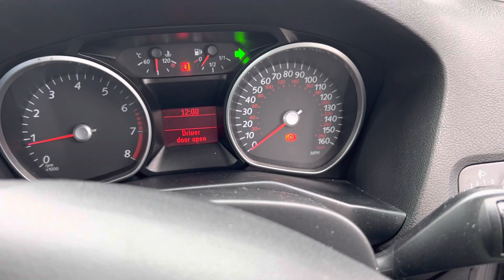Разборка Ford - Mondeo 4 2007-2015, 2 (VIN: WF0EXXGBBE8G17049) YP08VZN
Основные характеристики:
Год выпуска: 2008
Двигатель: AOBA8G17049
Объём двигателя: 2
Тип двигателя: Бензин
Коробка передач: КПП 5-ст.мех.(МКПП)
Кузов: Хэтчбэк 5 дв.
Смотри каталог запчастей Ford - Mondeo 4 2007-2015 на :
⏰ Режим работы колл-центра:
08:00 – 20:00 – ежедневно

Для наших покупателей:
- бесплатная доставка;